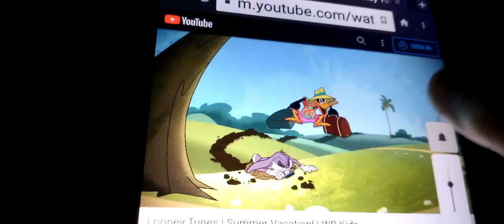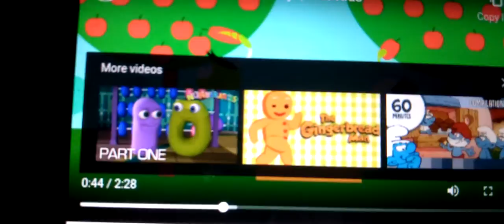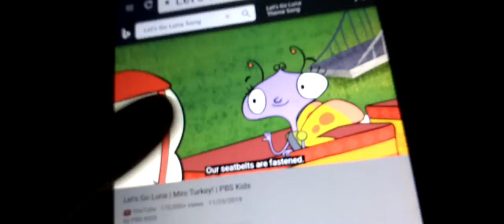let's go luna meets pocoyo and the looney tunes show trailer